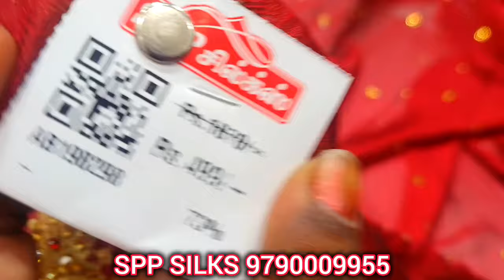82%‼️discount designer sarees Aadi offer price & collection SPP SILKS coimbatore